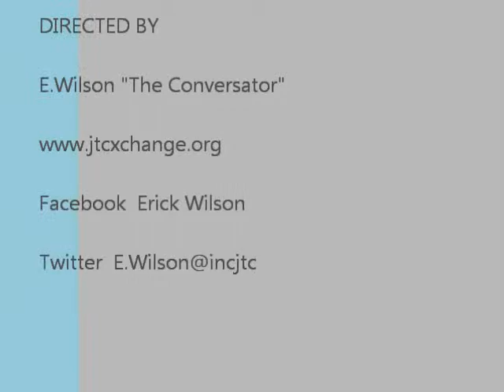The JTC X-Change Radio Show with E.Wilson "The Conversator" & Marquinn Middleton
Director of "Marquinn Middleton & The Miracle Chorale" stops by to talk with "The Conversator" at the First Sunday's Showcase in Arlington TX.. Listen to this Powerful Man of God and his ministry that is Impacting lives all over the world!!! Check them out and see for yourself!! A must see!!! The JTC is making Impact!!!